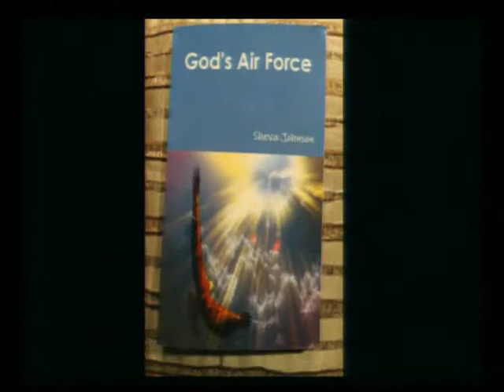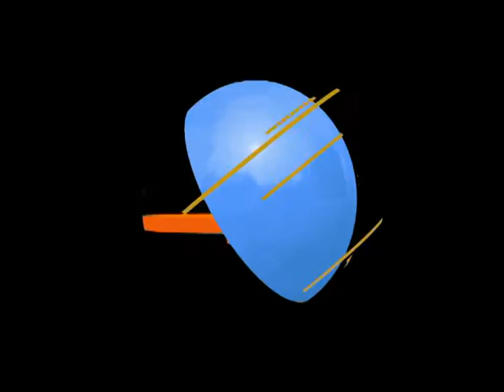The Truth Pastor Manuel Johnson 08-30-2018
The Truth
Pastor Manuel Johnson
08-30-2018